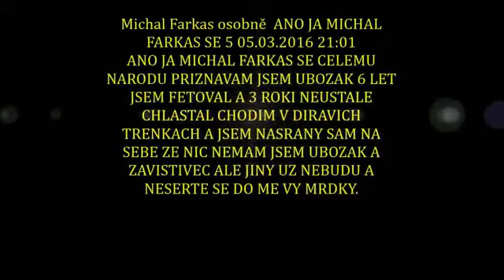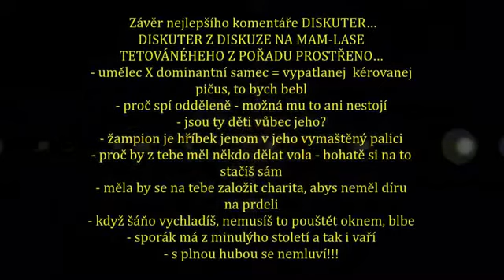Tater Pig heads CZ celebrity ..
Title cz. Tatér Prasečí hlavy CZ celebrita ..